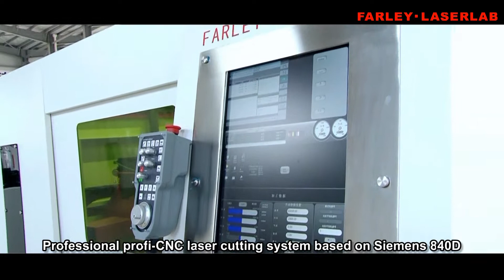FARLEY LASERLAB DF3015 laser cutting machine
FARLEY DF3015 is a fiber laser cutting machine, have 1000W & 2000W laser power for choice, majorly using in metal sheet cutting, able to cut C.S, S.S, Al. Able to cut 16mm thickness C.S.